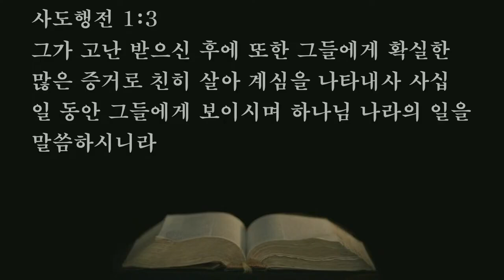2021.12.15. 심령부흥성회 (저녁) 안희환 목사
제목: 하나님의 나라
설교: 안희환 목사(예수비전 성결교회 담임목사)

1. 데오빌로여 내가 먼저 쓴 글에는 무릇 예수께서 행하시며 가르치시기를 시작하심부터
2. 그가 택하신 사도들에게 성령으로 명하시고 승천하신 날까지의 일을 기록하였노라
3. 그가 고난 받으신 후에 또한 그들에게 확실한 많은 증거로 친히 살아 계심을 나타내사 사십 일 동안 그들에게 보이시며 하나님 나라의 일을 말씀하시니라

     1) 농협 영문명 : NONGHYUP
     2) 지점 영문명 : KUMHO WOONCHUN
     3) 지점 영문명 주소 : 131, Woonchun ro, Seo-gu, Gwangju, South of Korea
     4) 농협 SWIFT CODE : NACFKRSE
     5) 수취인 계좌번호 : 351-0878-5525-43
     6) 수취인 영문성명 : Gwangju antioch gyohoe

도서비: 13,000원(배송비 무료)
책값 송금 계좌: 농협 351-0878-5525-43(광주안디옥교회)

    1부: 오전 7시 20분
    2부: 오전 9시 10분
    3부: 오전 11시 10분
    4부(청년부): 오후 1시 25분
    5부(저녁): 오후 6시 50분